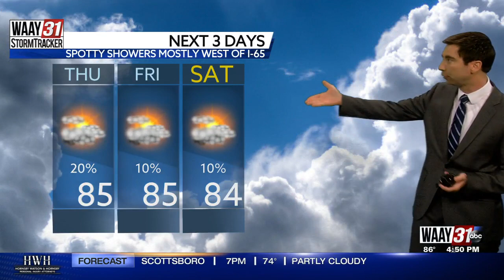Rob Elvington's Wednesday, September 29 North Alabama Weather Forecast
Rob Elvington's Wednesday, September 29 North Alabama Weather Forecast from the